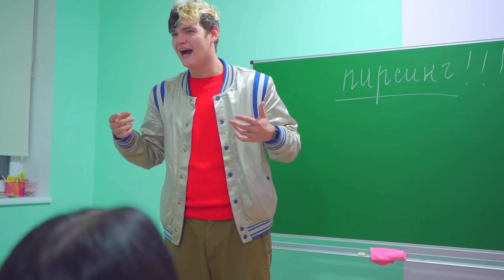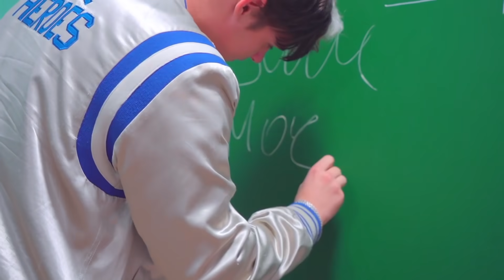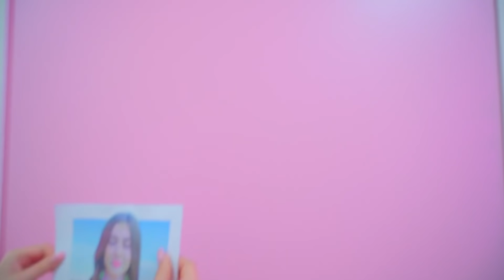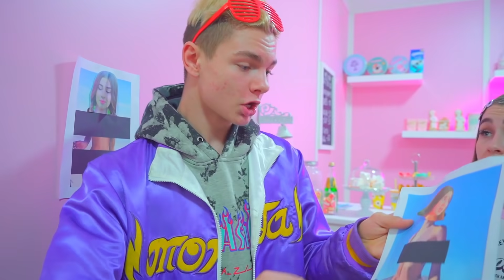DIANA'NIN TELEFONUNDAKI GIZLI FOTOĞRAFLAR! POPÜLERLIĞIN SONU MU?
Diana'nın telefonundaki gizli fotoğraflar! Popülerliğin sonu mu?